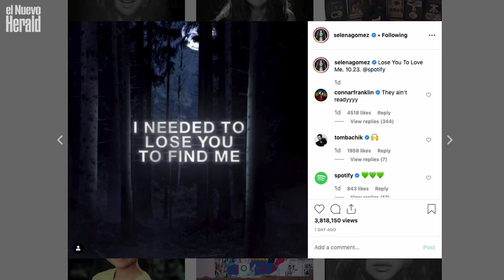El Noticierito: Maestro acosador preso, paro de maestros en Vzla, canción de Selena Gomez a Bieber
Las noticias más destacadas del miércoles, 23 de octubre de 2019.

Presentadora: Jimena Tavel
Video por José Sepúlveda / Esther Medina